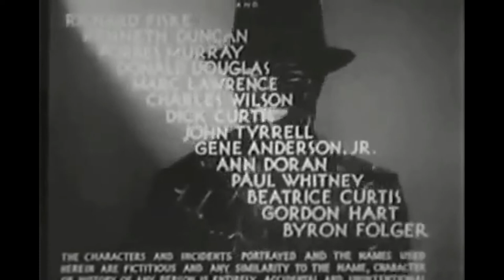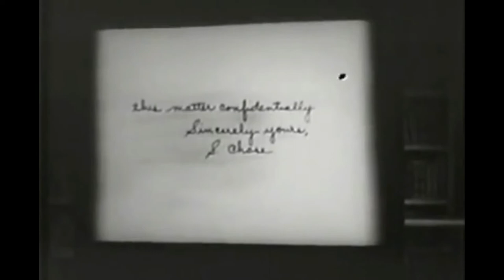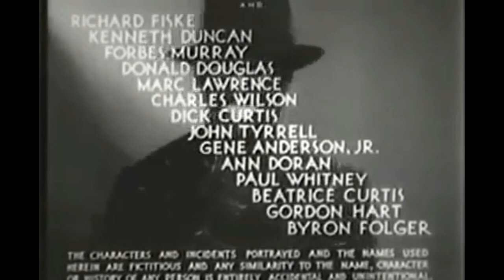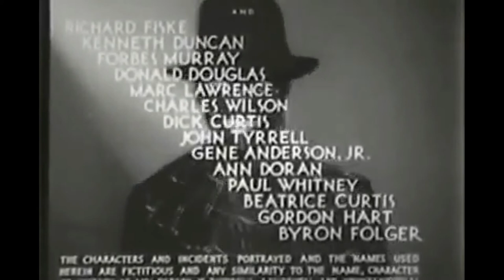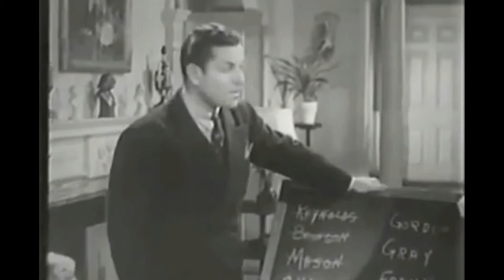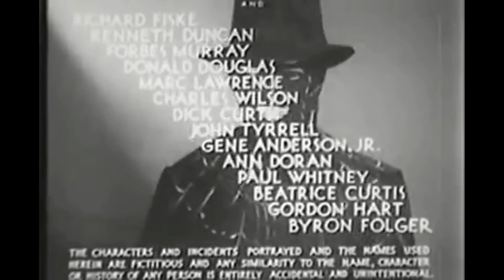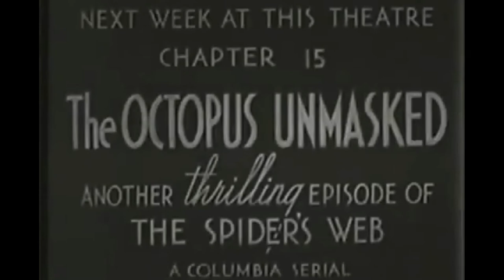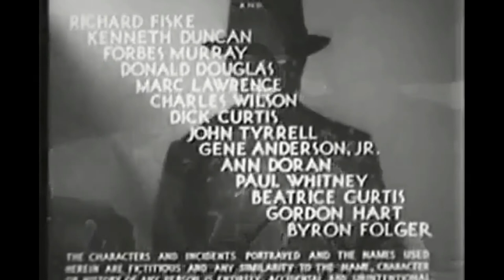Pulp Alley Serials - The Spider's Web #11 - #15 (1938)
The Spider's Web -- Don't miss the thrill-packed conclusion of the Spider's Web! -- Episodes #11-#15. Starring Warren Hull.